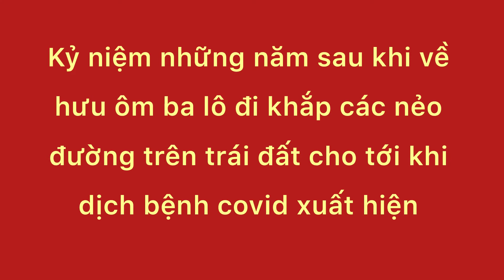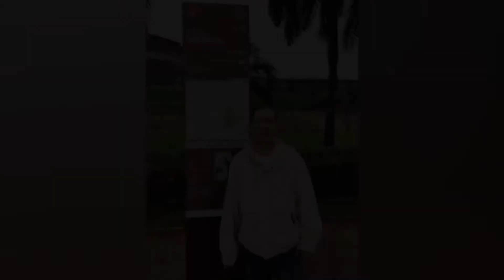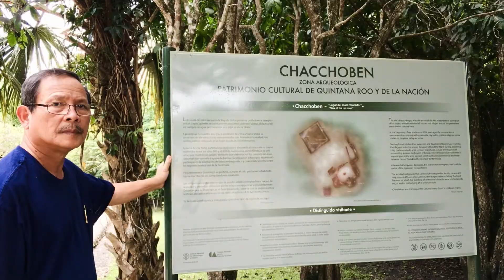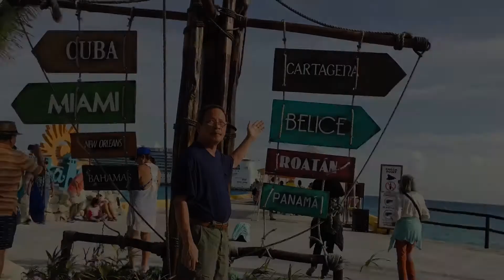Khắp nẻo đường trên trái đất